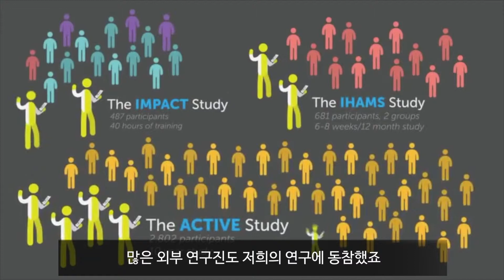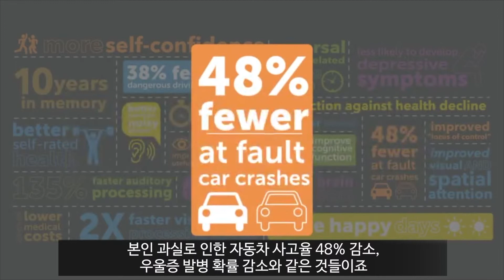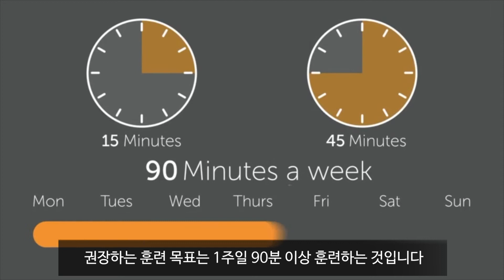브레인HQ가 무엇인가요? [브레인HQ 소개영상]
집중력을 향상 시키고 싶은가요?
몸을 트레이닝하면 건강해 지는데 두뇌는 어떻게 트레이닝 해야 할까요?
두뇌훈련, 두뇌트레이닝 브레인HQ를 소개 합니다.

브레인HQ 상담
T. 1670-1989